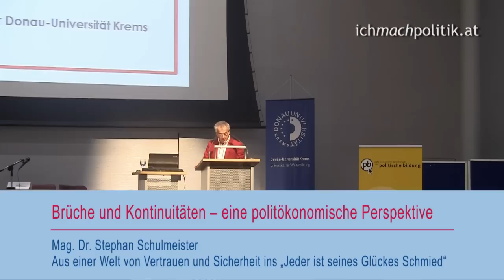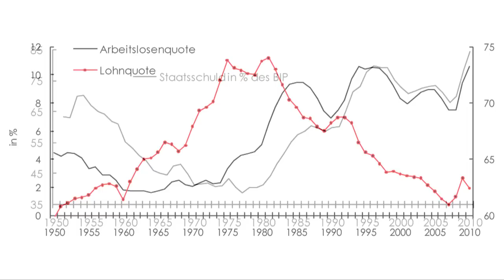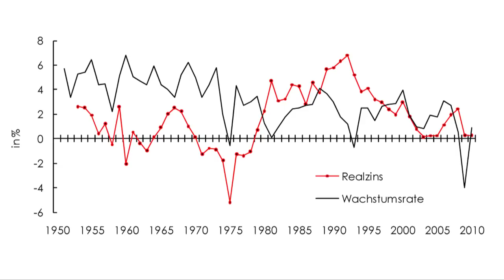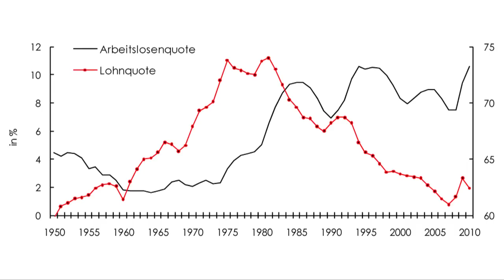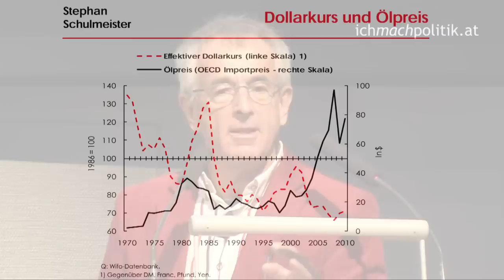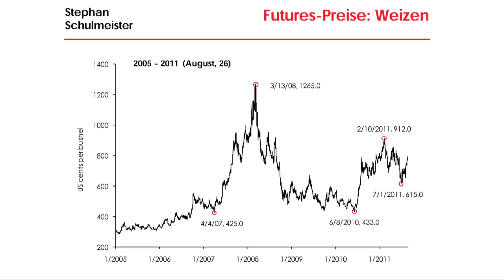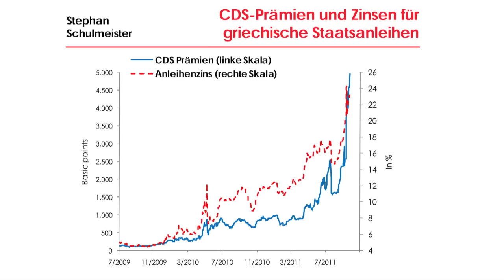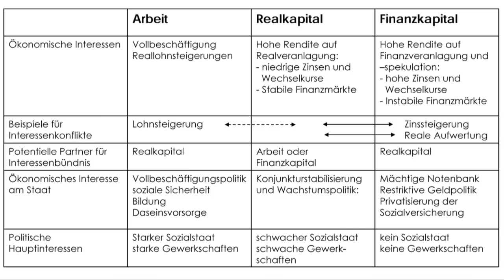Aus einer Welt von Vertrauen und Sicherheit ins „Jeder ist seines Glückes Schmied"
NIC - Netzwerk für interkulturelle Bildung in Österreich 2012: Interkulturelle Bildung - Brüche und Kontinuitäten

Vortrag von Mag. Dr. Stephan Schulmeister

AUS EINER WELT VON VERTRAUEN UND SICHERHEIT INS "JEDER IST SEINES GLÜCKES SCHMIED" - DIE BEDEUTUNG ÖKONOMISCHER NAVIGATIONSKARTEN FÜR DIE GESTALTBARKEIT DES LEBENS AM BEISPIEL DER NACHKRIEGSGESCHICHTE

Sowohl das individuelle Leben als auch der Prozess der gesellschaftlichen Entwicklung waren in den ersten 25 Nachkriegsjahren in hohem Maß gestaltbar. Denn die wirtschaftlichen Rahmenbedingungen stärkten ein Grundgefühl von Sicherheit und Vertrauen. Das Lebenstempo war geradezu gemächlich, das Wirtschaftswachstum enorm. Bei Vollbeschäftigung konnten der Sozialstaat stetig ausgebaut und gleichzeitig die Staatsverschuldung gesenkt werden.
In den vergangenen 40 Jahren nahm Unsicherheit immer mehr zu, das Leben wurde immer weniger gestaltbar, das Vertrauen in die Systeme der sozialen Sicherheit sank. Die (Not)Losung "Jeder ist seines Glückes Schmied" gewann an Bedeutung. Mit der sich seit 2008 vertiefenden Krise verstärken sich diese Tendenzen.
Die vielfältigen Unterschiede zwischen den beiden "Spielanordnungen" einer kapitalistischen Marktwirtschaft werden in hohem Maß durch das jeweils dominante Paradigma der Wirtschaftswissenschaften geprägt, also die jeweils von den Eliten verwendeten Navigationskarten.